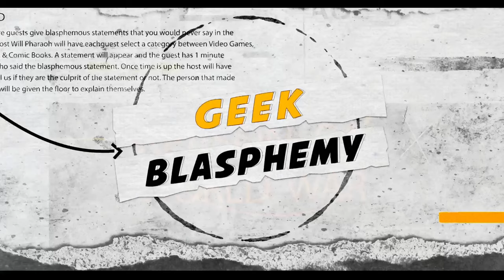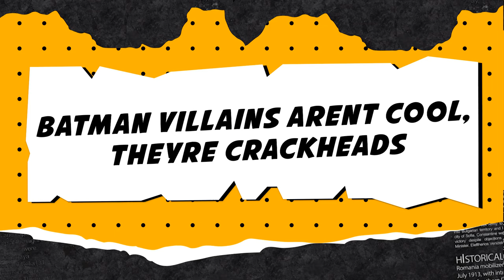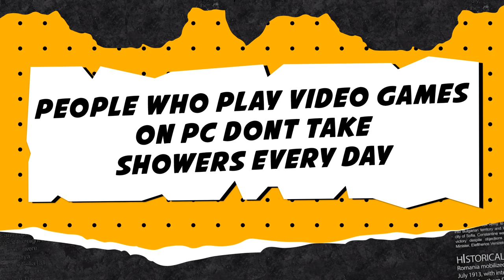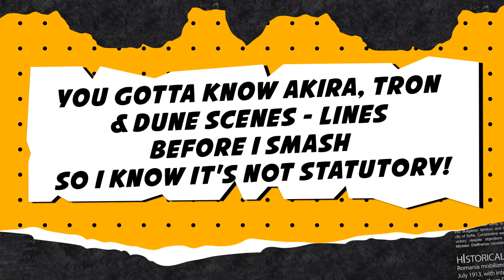People Who Play PC Don't take Showers | Geek Blasphemy | Feat. Grace Aubry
[CREDITS]

Starring: Young Deuces, Grace Aubry, Chase Anthony, Bunnimightgameu, Sensei LeGlove
Producer: Will Pharaoh
Editor: WPMedia
Created By: Will Pharaoh